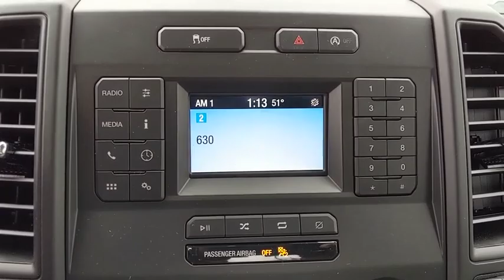2019 Ford F-150 Baltimore, Wilmington, White Marsh, Rosedale, MD K1149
Abyss Gray Metallic New 2019 Ford F-150 available in Baltimore, Maryland at

Factory MSRP: $37,415 $9,211 off MSRP!2019 Ford F-150 XLOur Price You See, Is the Price You Get guarantee is exactly that. We will only include the standard Ford rebates and never include rebates such as college grad or active duty military in our pricing. We are committed to making your buying experience as transparent and easy as possible. Our internet pricing does not include your local taxes, local tags, our $299 dealer processing fee, or destination and delivery ($875-$1,595). Internet pricing does include Ford Financing rebates if applicable and is not compatible with any 0% or other special financing offers. Rebate structure may be different for leasing. See dealer for details.All vehicles come with the Al Packer Customer Advantage Plan at no extra charge which includes free Oil Changes, free Car Washes, and up to $1,000 in service savings! Price includes: $750 - Bonus Customer Cash. Exp. 07/01/2019, $500 - Retail Customer Cash. Exp. 07/01/2019, $750 - Ford Credit Retail Bonus Customer Cash. Exp. 07/01/2019, $500 - Retail Bonus Customer Cash. Exp. 07/01/2019, $1,000 - Retail Trade-In Assistance Bonus Cash. Exp. 04/30/2019